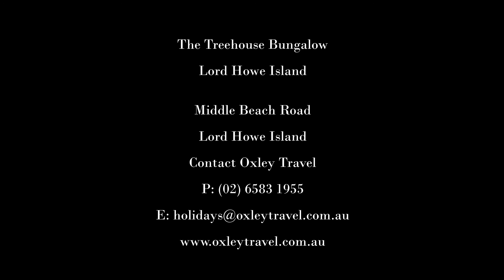Treehouse Lord Howe Island presented by Peter Bellingham Photography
Treehouse  Lord Howe Island